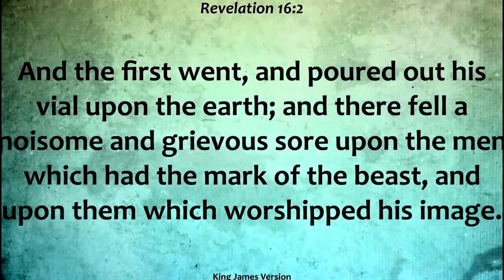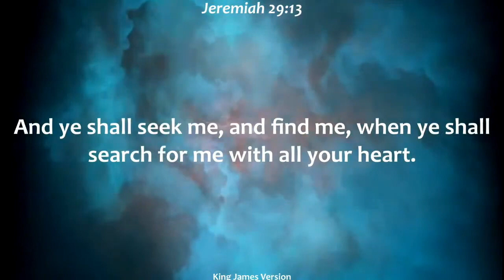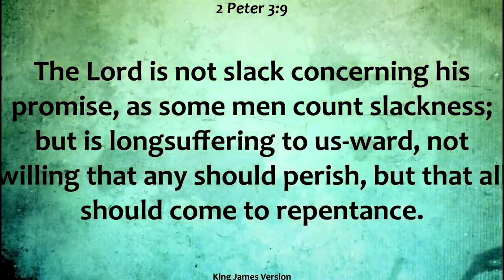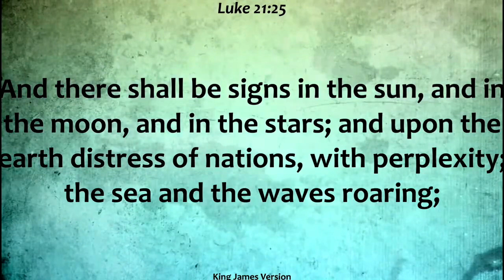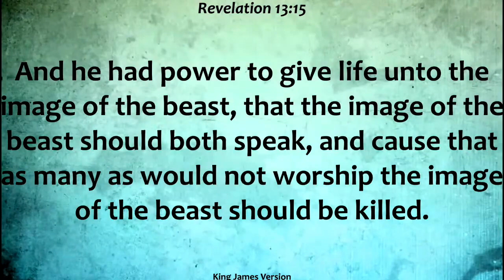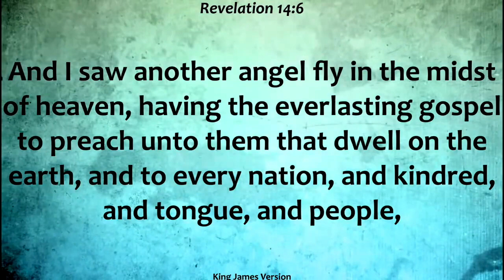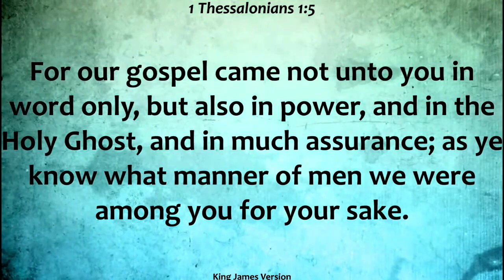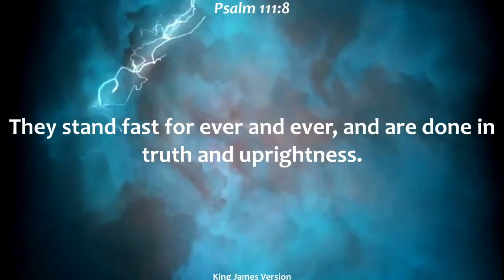The Message (The First Angel's Message)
Message given by Elder Frank at the Baytown-LaPorte SDA Church on March 18, 2023.